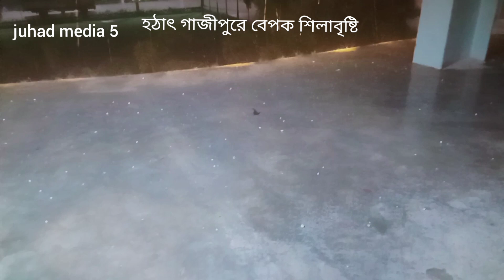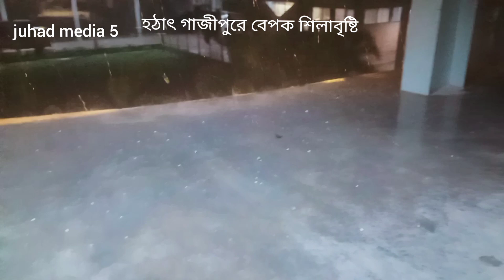এইমাত্র গাজীপুরে শিলাবৃষ্টিতে বেপক ক্ষয়ক্ষতি।juhad media 5 .Sila bisti